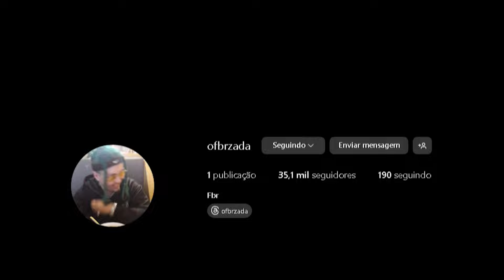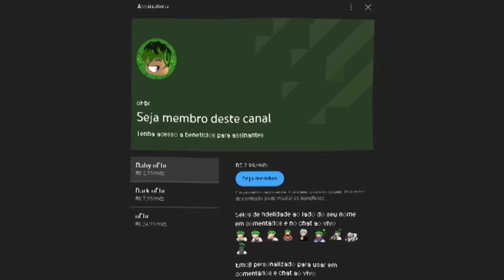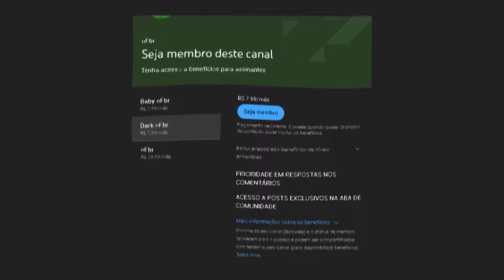SE VOCE NÃO PEGOU ISSO NO SEA 1, SE ARREPENDEU COM CERTEZA!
se voce não fez isso no sea 1 eu tenho certeza que voce se arrependeu ou se arrepende até hoje. então ja pega algo pra comer, bebe uma agua assiste até o final para não perder nenhum detalhe!

oFbr & Gb: @oFbreGb
Canal de jogos aleatórios:   @ofbraleatorio
Canal de Free Fire:   @ofbrzada

Olá! eu sou oFbr e assisto One Piece dês de 2007, atualmente estou no episódio 1101 e agora embarquei em uma grande aventura no jogo do roblox blox fruits.